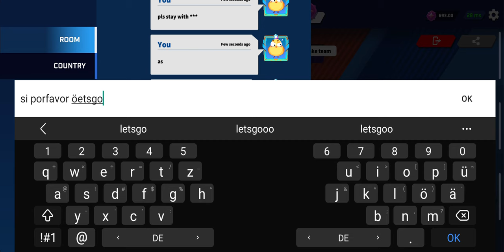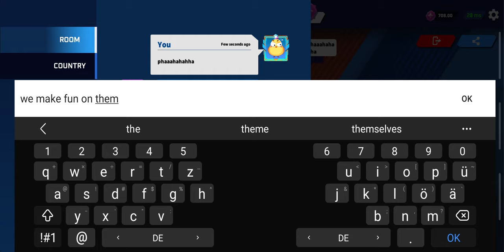Holy S*** .😱😱😱😱.This Thetan and his team FUULY SMASH with EPIC STILE ALL THEM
Hey guys this is the first serias of the first season from Highly Epic.🏆🎪🎭🥇🎮
This is amazing show with top players in our THETAN WORLD. They smash so EPIC the opponents ..lake REAL TEAM. (DONT MIS IT)😬😜😎🤩🥳

How to play Thetan Arena in team?

Thetan Arena Content Viewer Rewards are here! 👀🤪🥳🤩🙈🙉🙊😎🥴🤑😽👀
Take a look at how much you can earn by watching Thetan Arena videos. Click the thetanlink down below and get your rewards.

What is Thetan Arena? Thetan Arena is an esports game based on blockchain technology. You can gather your friends, form a team, battle with others and earn money with just your skills.

 🔴Hang out on Discord: itswunit#4807

If you dont know what to write..just give me Five Stars ( ) to know you earn the rewards from my video. 🤪

If you lake the content and you whont to help me to leveling up the quality of the channel, this is my Donate Adresses:😘

🔴BNB Smart Chain (BEP20) : 0xE55b9b67FfE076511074b4705C5becB096942f93
🔴Tron (TRC20):
TV2SQj5sSBVAh5UcfJy5RtkKVduKxYHeKh
🔴Ethereum (ERC20):
0xbc744e80793c080e8312854f4413a5be0c90417e
🔴AVAX C-Chain:
0xbc744e80793c080e8312854f4413a5be0c90417e
🔴BNB Beacon Chain (BEP2):
bnb136ns6lfw4zs5hg4n85vdthaad7hq5m4gtkgf23
🔴Poligon:
0xbc744e80793c080e8312854f4413a5be0c90417e
🔴Solana:
2i5qWvyrQPALrnWVmwJdXXfY3fNPms9VwDqqQiUQkHHy

Telegram Support Group:
Support Group🛠 | Thetan Arena Official

❌ No Spamming, Advertising
❌ Admin/Mod never DM you first

➡️ Game Support: @thetanarena_hellosupport
✅ News Channel : @thetanarenanews
✅ Channel List: @thetanarenalinks

Thetan Arean Official Links